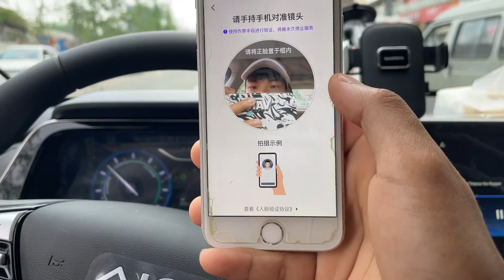晚上跑滴滴收入200多，半夜来碗螺蛳粉当夜宵，真的太香了【啊黑man】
嗨~大家好！这里是人黑心不黑的工地小伙阿黑🧍🏽
这是我在YouTube的唯一官方频道：啊黑man

96年精神小伙，来自四川，送过外卖，创业失败
目前依然在工地努力搬砖中💪🏽，人称工地陈伟霆哦~
我会每天在这里分享我的美食记录、搬砖日常
希望我的视频能够带给你快乐~